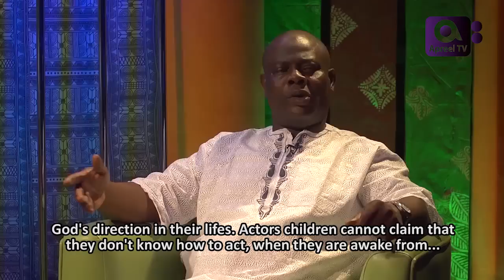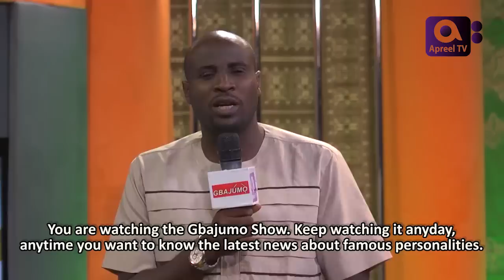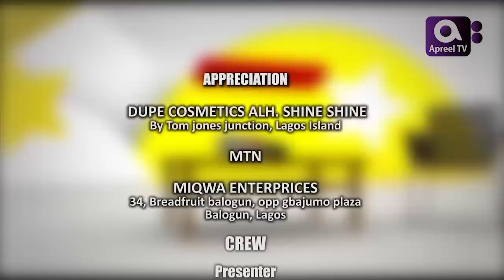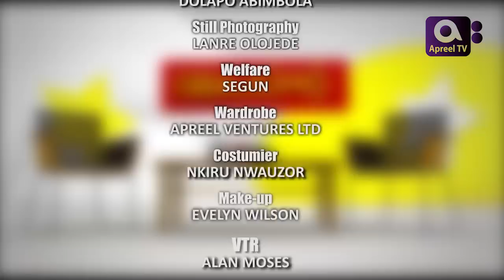YINKA QUADRI on GbajumoTV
Watch our new and exclusive interview with Nollywood veteran actor Yinka Quadri